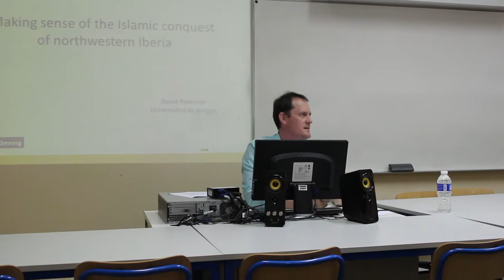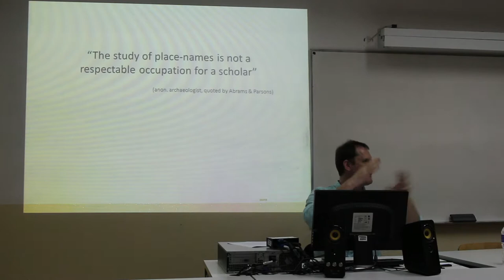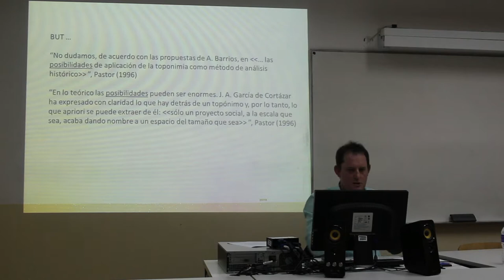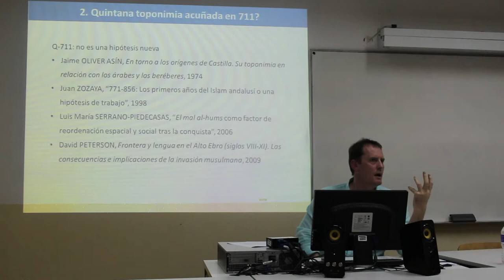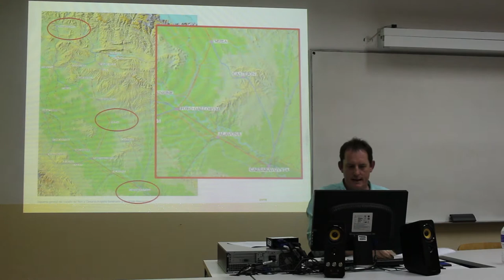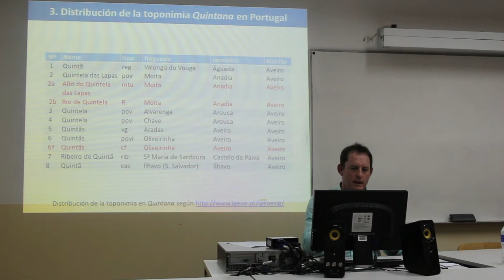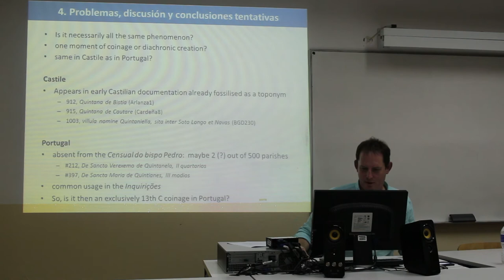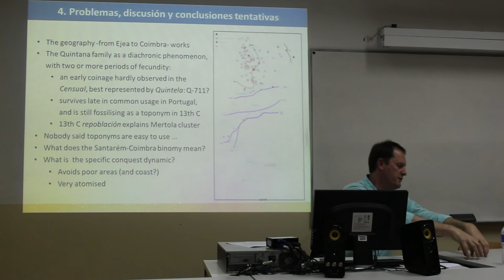Between Ejea and Santarem. Making sense of the Islamic conquest of northwestern Iberia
The third session of SEM - Seminário de Estudos Medievais (Seminar of Medieval Studies), the first one by a foreign scholar as visiting scholar at the Institute for Medieval Studies at Faculty of Social Sciences and Humanities of NOVA University of Lisbon (NOVA FCSH).

David Peterson intends to revisit the theme of the Muslim conquest of the Iberian Peninsula in the early 8th century. Drawing on arguments of various kinds, particularly those related to document analysis and toponymy, this researcher proposes a historical reading of a space for a chronology less known and less worked by national historiography.